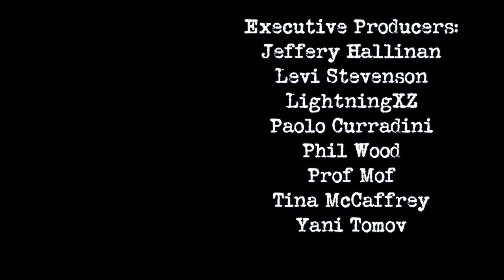Jamestown v. Plymouth: Where is America's Hometown? - Atun Shei Reaction